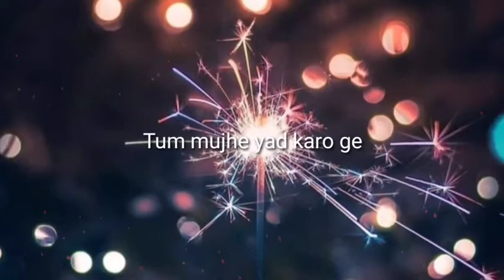Yaad kro gi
Vasal writes... keep following